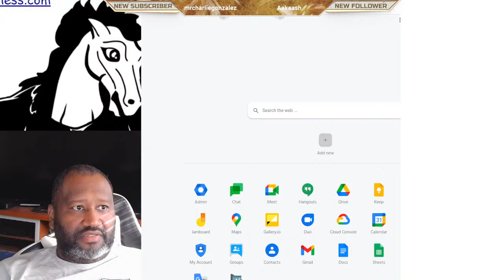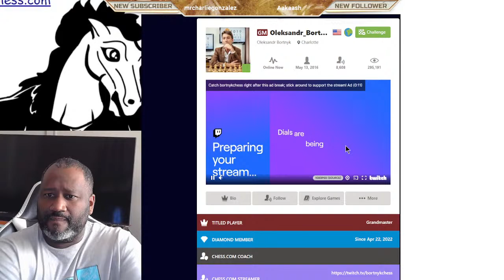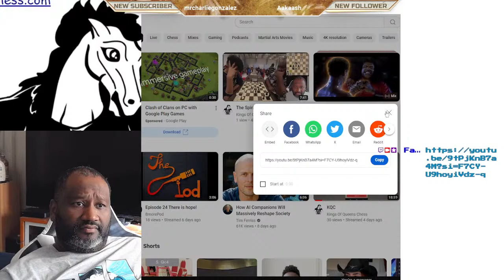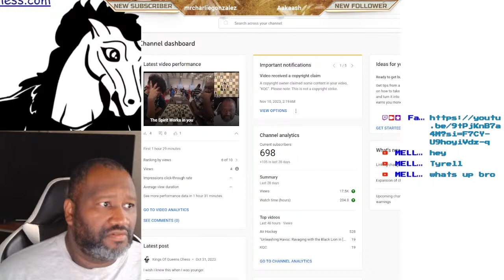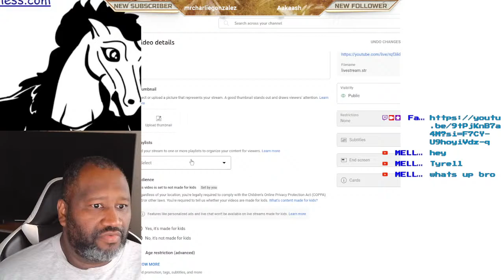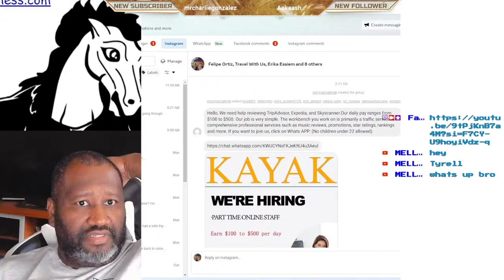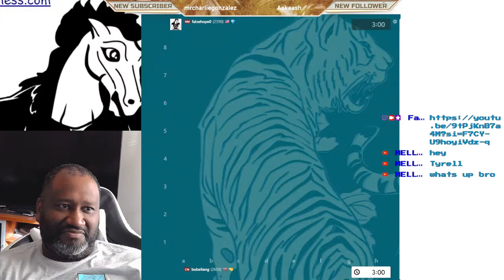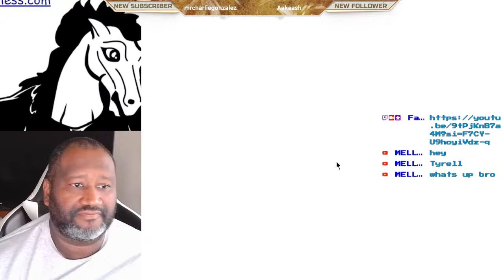"Epic Chess Battle Unleashed!" chess.com Kings of Queens Chess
🌐 Facing the Giants: Life Master Tyrell Harriott Takes on the World's Best on Chess.com! 🌐
Kings of Queens Chess

🔥 Brace yourselves for a chess showdown like never before! In this epic clash of titans, Life Master Tyrell Harriott, armed with unparalleled skill and strategic brilliance, steps onto the virtual battlefield of Chess.com to face off against some of the world's most formidable chess players.

🚀 Unleashing Genius Moves: Watch in awe as Tyrell Harriott executes mind-boggling maneuvers, challenging the limits of chess strategy and creativity. Each move is a testament to his deep understanding of the game, leaving spectators on the edge of their seats.

🏆 Against All Odds: The stakes are high as Tyrell goes head-to-head with elite players, undeterred by their impressive ratings and accolades. It's a test of resilience, adaptability, and nerves of steel. Can Tyrell emerge victorious against the world's best?

🎤 Live Commentary and Analysis: Join us for a riveting experience with live commentary and analysis by chess experts. Gain insights into the thought process behind each move, unraveling the mysteries of grandmaster-level play.

🌟 Interactive Viewer Experience: Engage with the chess community in real-time! Share your thoughts, predictions, and cheers as Tyrell navigates through the complexities of the game. Your input could shape the course of this electrifying match!

🔗 Exclusive Interviews: Get to know Tyrell Harriott on a personal level through exclusive pre and post-match interviews. Discover the mindset of a chess maestro and the preparation that goes into taking on the best in the world.

📅 Mark Your Calendar: Don't miss this historic chess event! Set a reminder, gather your fellow chess enthusiasts, and be part of the excitement as Tyrell Harriott etches his name in the annals of online chess history.

This is a chess spectacle you won't want to miss!

Original Life Master Tyrell Harriott goes against some of the world's best on chess.com
0:00 Moksh Doshi
10:24 Tikhonov Viacheslav
21:40 Malyi Viacheslav
31:44 Pablo Zarnicki
50:36 Pavel Politov
1:05:43 Yevhenii Yelisieiev
1:17:35 Khagan Ahmad
1:27:40 Kim Sergey
1:44:17 Håvard haug
1:54:32 Rijad Burovic
2:04:04 Tomasz Jaskolka